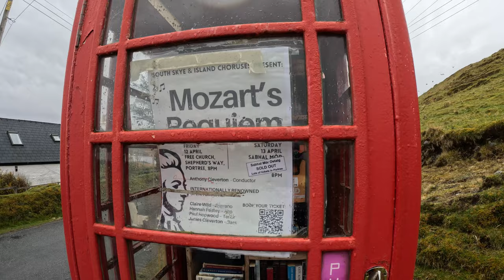Skye Trail | Teil 3 | Trekking durch die schottischen Highlands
Begleite uns auf dem Skye Trail durch die wunderschöne und raue Natur des schottischen Hochlands der Isle of Skye. Im dritten Teil unseres Trekking-Abenteuers kommt es anders als gedacht, aber wir lassen uns nicht unterkriegen.